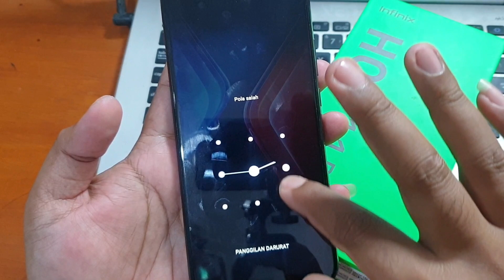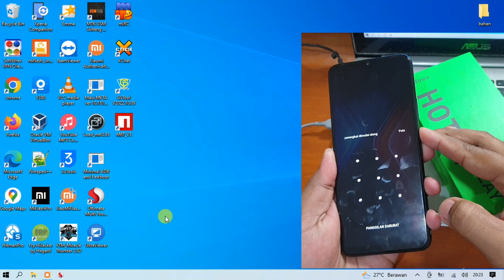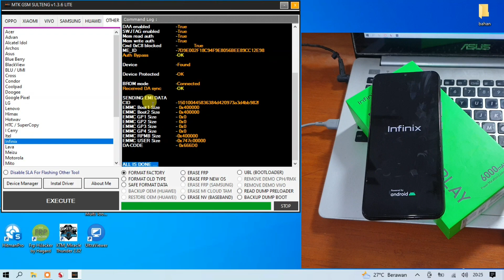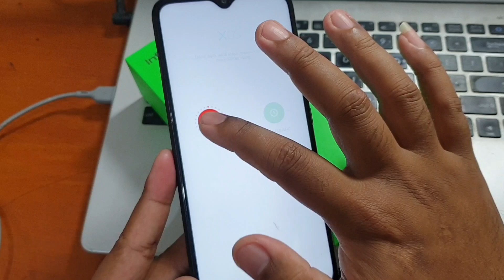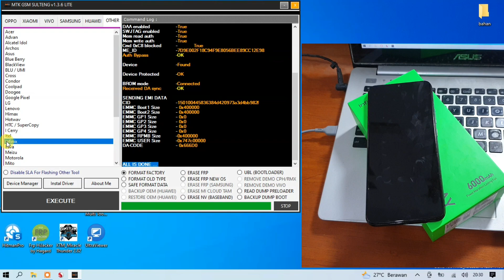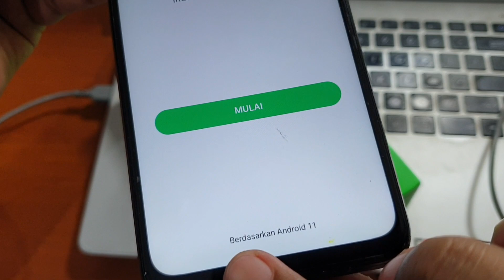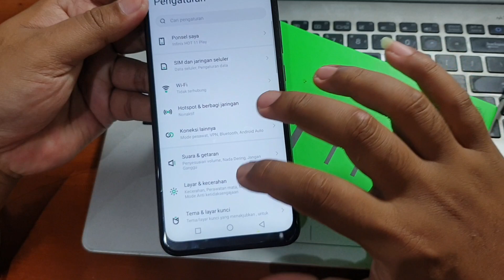Cara Reset Infinix Hot 11 Play Lupa Pola dan Akun Google Tool Gratis mudah dan cepat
Cara Reset Infinix Hot 11 Play Lupa Pola dan Akun Google dengan mudah dan cepat menggunakan tool gratis. Untuk tool nya bisa diunduh pada tautan dibawah ini.